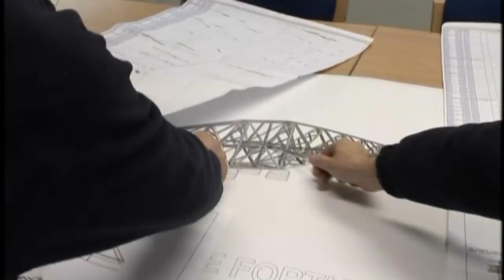English | SGB reverses the conventional access approach at the Forth Rail Bridge UK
Scaffolding the bridge starts by reversing the conventional 'ground-up' approach. The evident complexity of the bridge, built with more curves than angles, means that every scaffolding member has to be individually designed, fabricated and suspended in position high above the Forth. Access platforms then have to be encapsulated in plastic sheeting, to prevent old lead paint being shot-blasted into the environment, and to protect the new, glass flake epoxy paint from the weather while it dries. The bridge is well over a hundred years old, but it takes 21st century technology and expertise to keep it in safe use, making SGB's experience on live industrial maintenance invaluable.